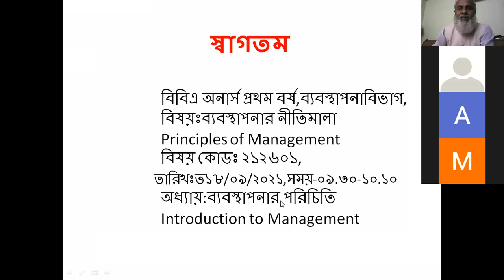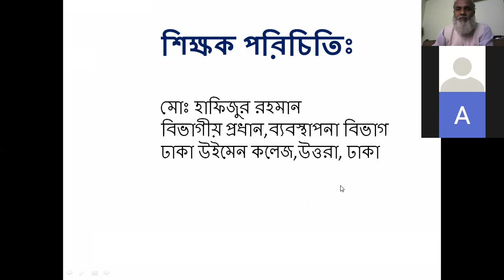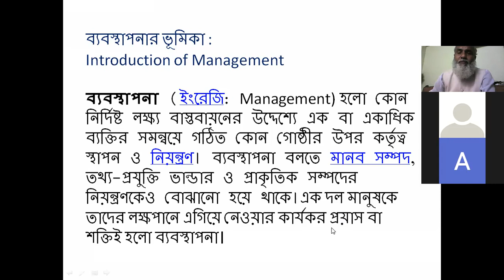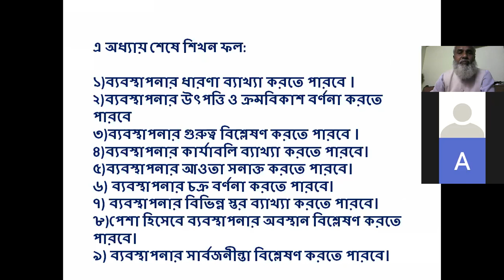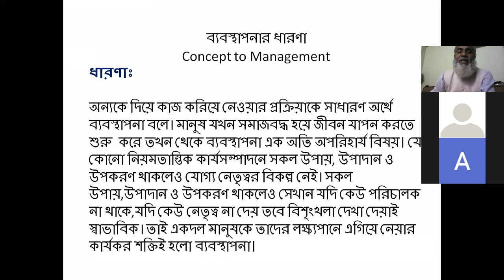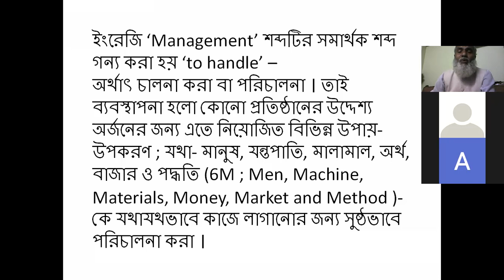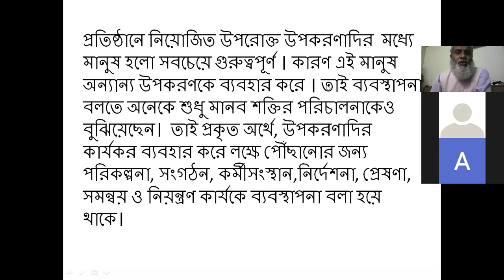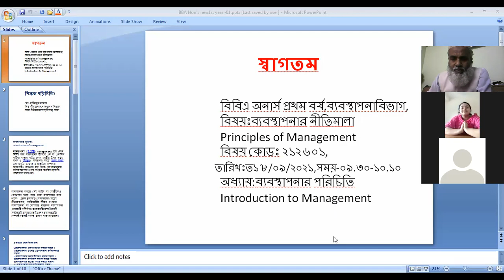BBA Honours (Management) 1st year Introduction to Management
Md Hafigur Rahman
Head of the Dept
Dept of Management, Dhaka Women College
Dhaka